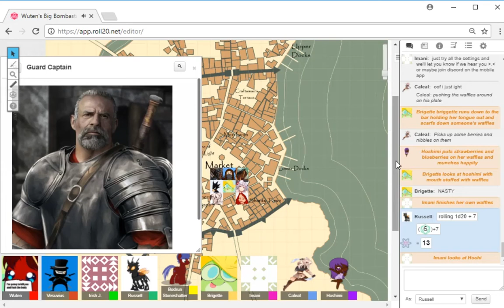Wuten's Bizzare Adventure: Guard Practice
A short clip from our D&D stream.